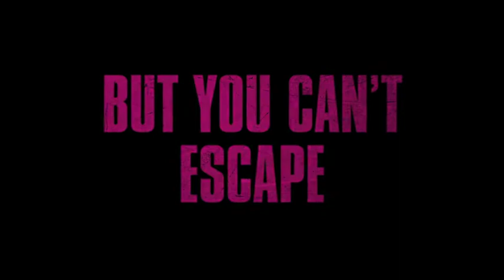Psychopaths Official Trailer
Theatrical Release Date:
December 1, 2017
VOD Release Date:
January 2, 2017
Written
and Directed
by:
Mickey Keating
Executive Producer:
Larry Fessenden
Producers:
Jenn Wexler, William Day Frank, Mickey
Keating, Cam McLellan, and Al Lewison
Cinematographer:
Mac Fisken
Editor:
Valerie Krulfeifer
Starring
Ashley Bell, James Landry Hébert, Mark Kassen, Angela Trimbur, Larry Fessenden,
Jeremy Gardner, Ivana Shein, Helen Rogers, and Sam Zimmerman
Running Time
85 minutes
Rating:
not yet rated

SYNOPSIS
Set over the course of a single night, this psychedelic fever dream features an ensemble of
maniacal characters, all interconnected by a series of
violent coincidences and chance
encounters. Part neo
noir, part slasher film, PSYCHOPATHS follows the soul of a recently
executed serial killer, as it descends back to earth and possesses his many followers beneath the
full moon.
DIRECTOR’S STATEMENT
I
wanted to make a film about the magic of cinema and the emotions it can invoke, about larger than
life characters, and about the way we glamorize violence and killers in our culture.
PSYCHOPATHS
is dedicated to the films and filmmakers who inspired it, to
the actors who went above and beyond to
bring this world to life, to the musicians who make up this insane soundtrack, and to everyone who
made it possible for me to live in this fever dream for nearly a year.
Most importantly, I want to thank my produc
ers, Cam, Al, Jenn and Will, my editor and partner Val,
my cinematographer Mac, my sound overlord Shawn, Larry Fessenden for the continued support
throughout the years, and
t
he Tribeca Film Festival for unleashing this movie onto the world.
Mickey Keating